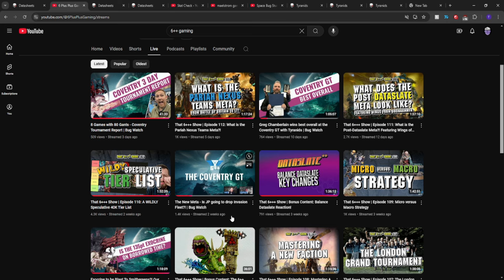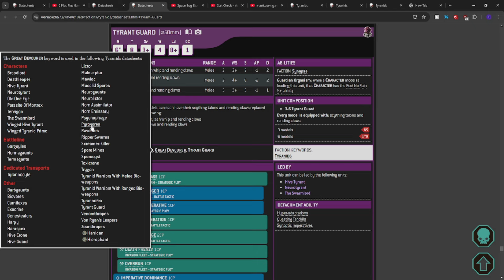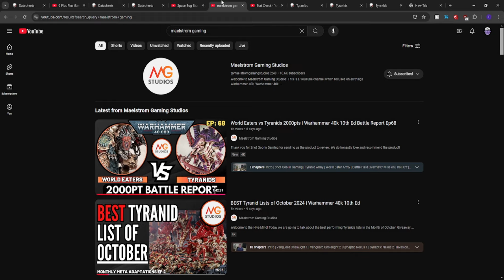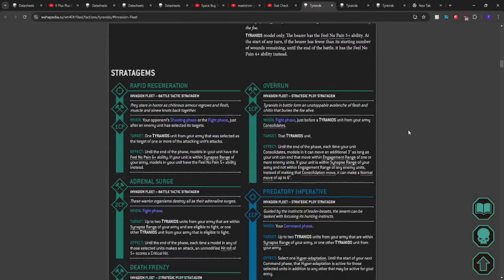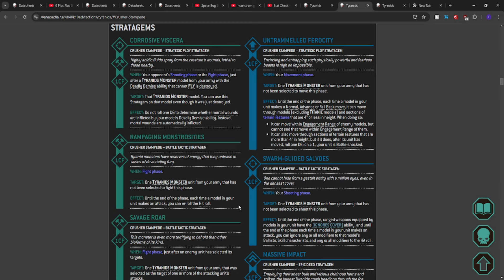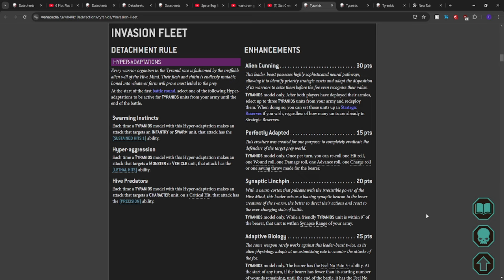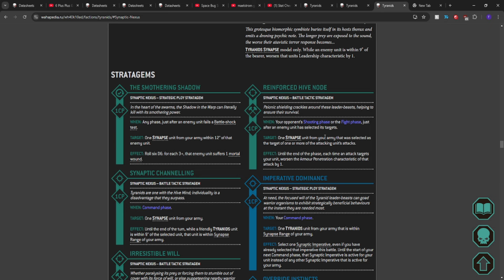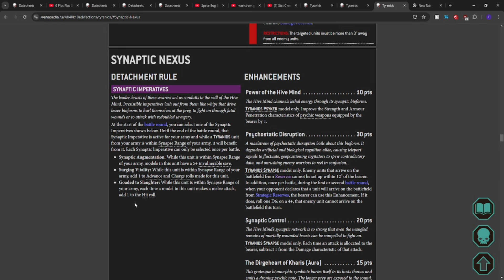BECOMING MELEE ARMIES' NIGHTMARE?? // Warhammer 40K Tyranids Winged Hive Tyrant Swarmlord Discussion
Also fall back, shoot, and charge makes the [REDACTED] better for the synergy.